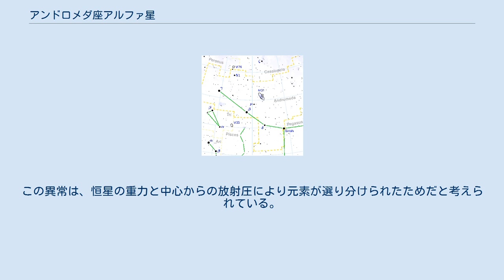アンドロメダ座アルファ星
アンドロメダα星は、アンドロメダ座の恒星で2等星。
ペガススの大四辺形を形成する恒星の1つでもある。
 ペガスス座のすぐ北西に位置しており、かつてはアンドロメダ座とペガスス座の両方にまたがって所属していたため、ペガスス座δ星 (δ Peg) とも呼ばれたが、現在ではこの名前は使われていない。
同様に、2つの星座にまたがって2つの名前が付けられていた星におうし座β星（＝ぎょしゃ座γ星）などがある。
 分光連星で、近接した軌道を持つため実視では連星であることは分からない。
主星は伴星の約10倍の光度で、互いの周りを96.7日周期でまわっている。
 主星は、「水銀・マンガン星」 と呼ばれる特異な種類の星であり、この種類の星としては知られている中で最も明るい。
この種類の星は大気中に水銀、ガリウム、マンガン、ユウロピウムが異常に多く、その他の元素は異常に少ない。
この異常は、恒星の重力と中心からの放射圧により元素が選り分けられたためだと考えられている。
主星は、りょうけん座α2型に分類されており、23.19時間周期で明るさが+2.02等から+2.06等まで変化する。
 学名（バイエル名）はα Andromedae（略称はα And）。
固有名アルフェラッツ (Alpheratz) は、アラビア語で「馬」を意味する الفرس （al-faras アル＝ファラス）を語源としている。
2016年6月30日に国際天文学連合の恒星の命名に関するワーキンググループ (Working Group on Star Names, WGSN) は、Alpheratz をアンドロメダ座α星の固有名として正式に承認した。
 別名のシラー（SirrahまたはSirah）は、この星のアラビア語名 سرة الفرس （Surrat al-Faras スッラト・アル＝ファラス、「馬のへそ」）の「へそ」を意味する前半部に由来している。